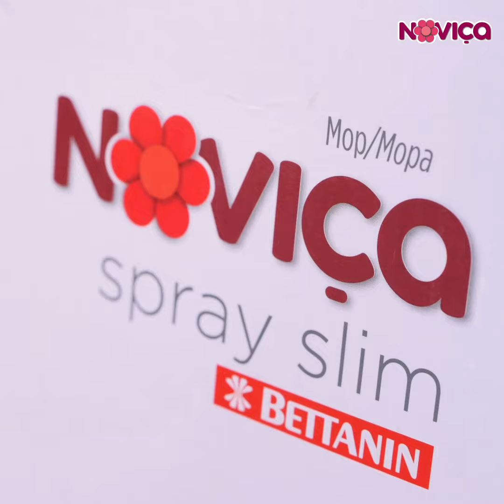Noviça Mop Spray Slim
Em formato slim e com design arrojado, o Noviça Mop Slim é ideal para limpeza de ambientes compactos com pisos frios, amadeirados ou sintéticos e atende todos os cômodos da casa.
Com sistema de spray, reservatório para acondicionamento de água e produtos de limpeza com capacidade de 375 ml e base em 100% microfibra, proporciona uma limpeza eficiente e sem desperdícios.